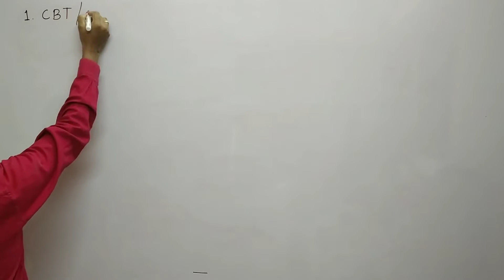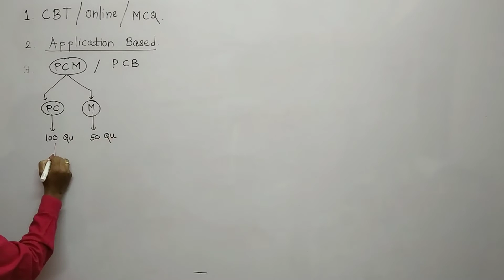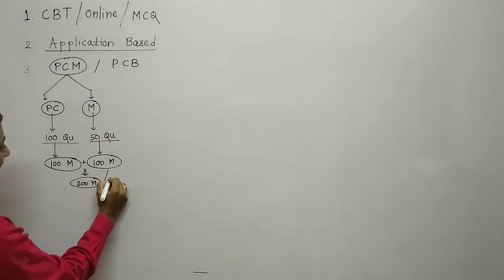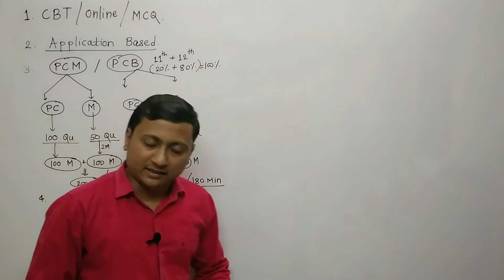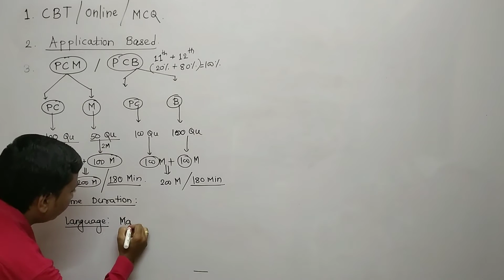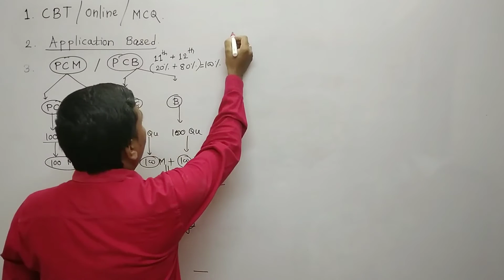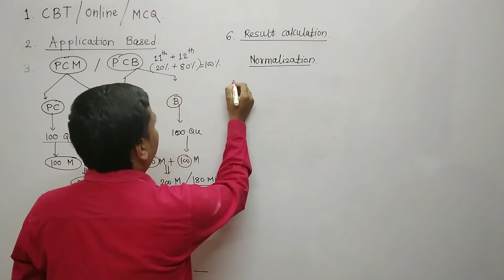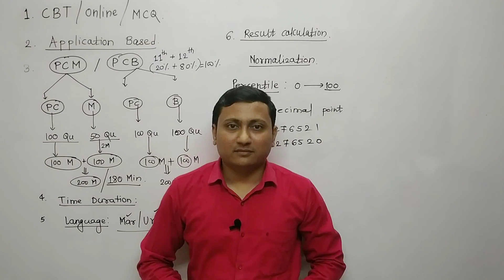MHT-CET 2020 I New Exam Pattern I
In this video you learn about new pattern of MHT CET 2020.  I am sure you will definitely love to learn from this channel.